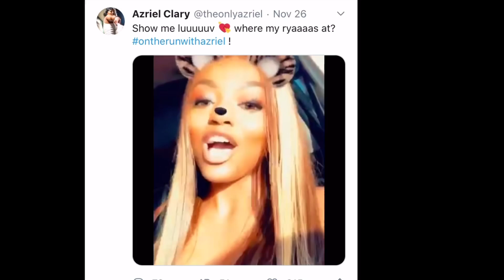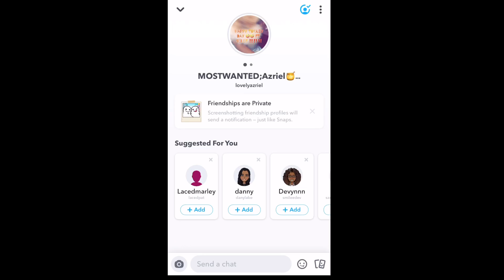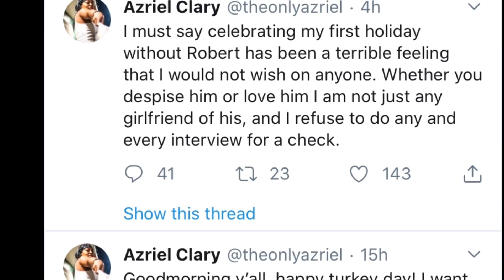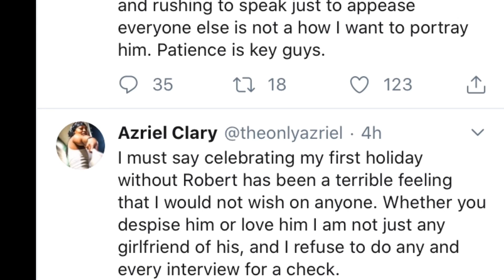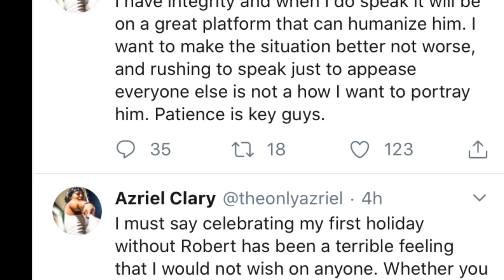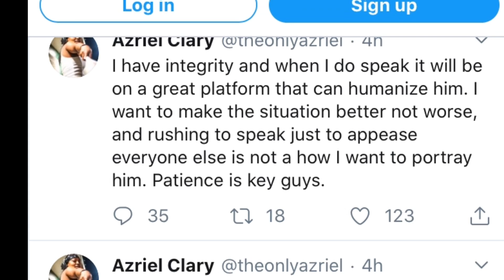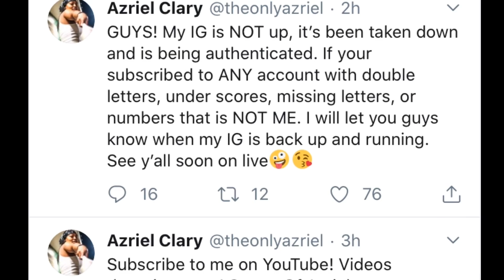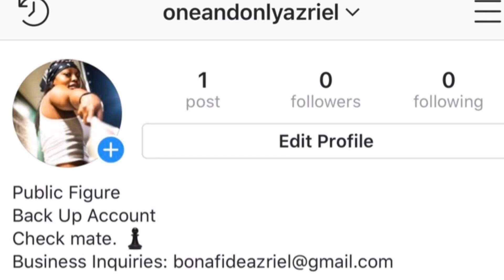Azriel Clary Trying To Go Live On IG But Being Stopped | Recording Album About Situation W/ R Kelly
Your consistent donations will help me be able to go full time and provide for myself solely as a Youtube creator. Thank you.